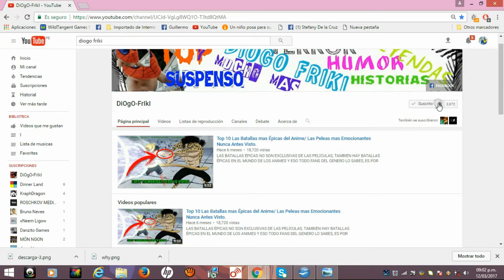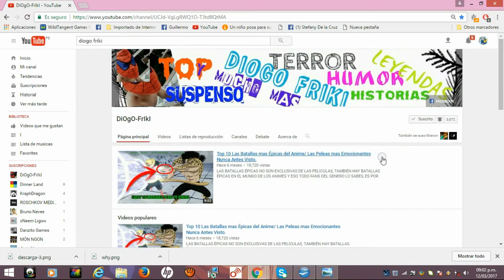Las 10 Atajadas mas Impresionantes del Mundo [HD]/ Las Mejores Atajadas en la Historia del Futbol.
Como amante del futbal, en este video he recopilado las 10 mejores atajadas, las atajadas más complicadas e imposibles que todo arquero puede tener, en esta lista esta tanto el futbal actual, como del pasado, espero que disfruten de este video, si nada más que decir comencemos.